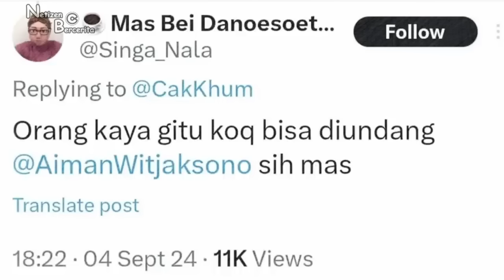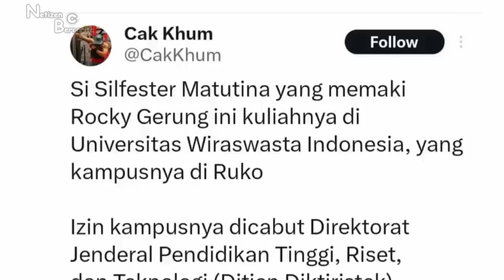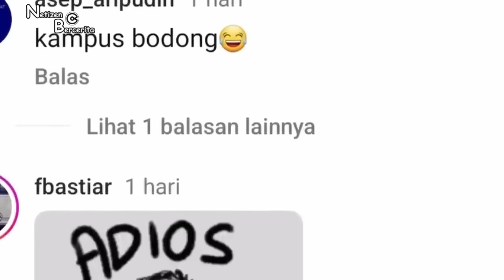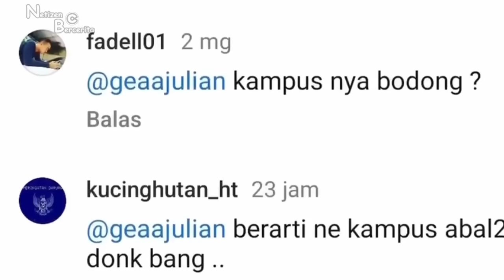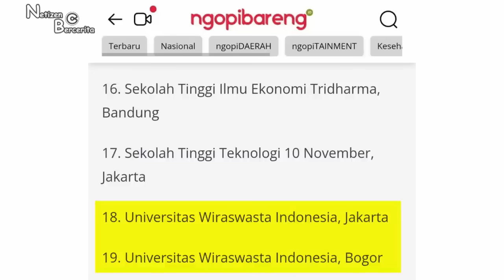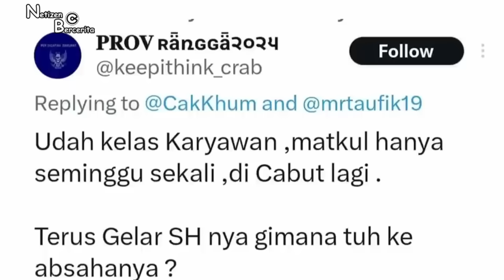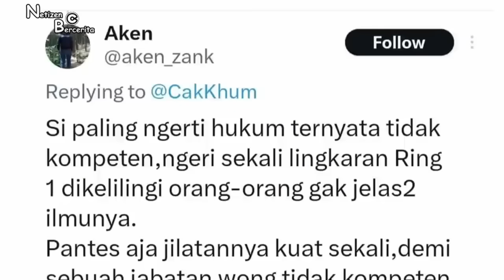BALASAN TIM ROCKY BIKIN SILFESTER PANIK !! AIB SELAMA JADI MAFIA PENIPU BIKIN SILFESTER DIPENJARAKAN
Category
News & Politics